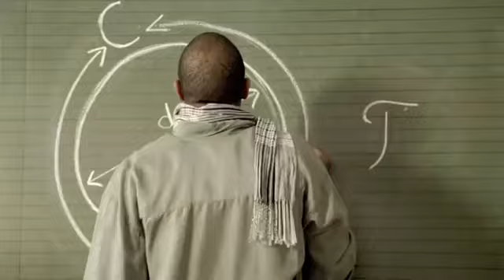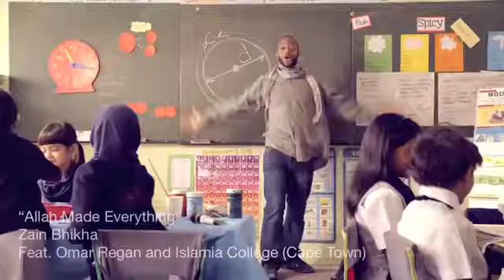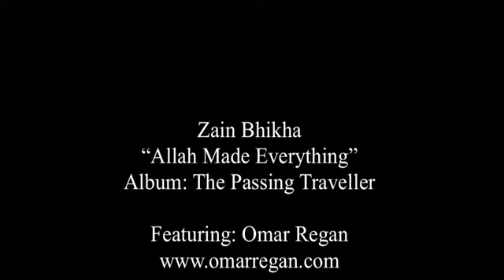Allah Made Everything _ Zain Bhikha